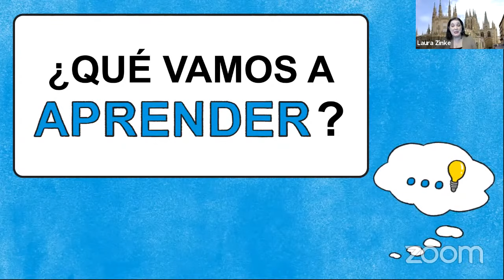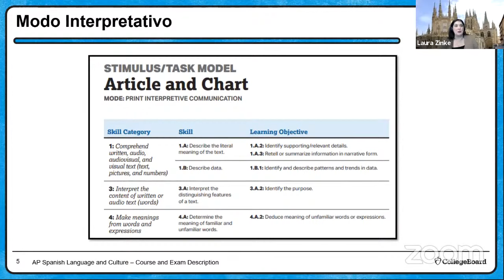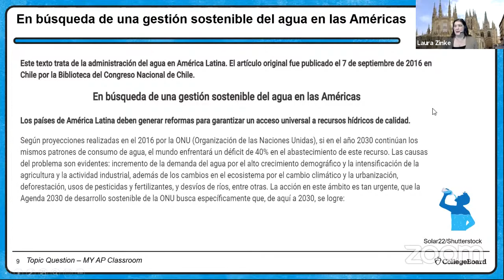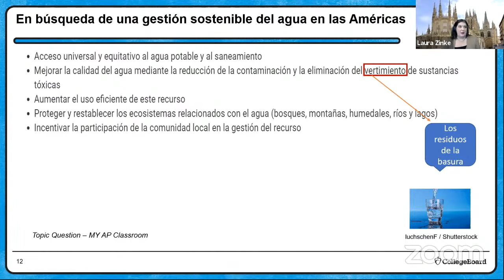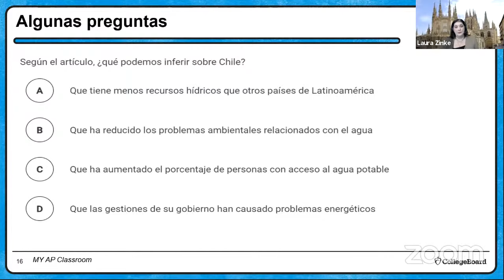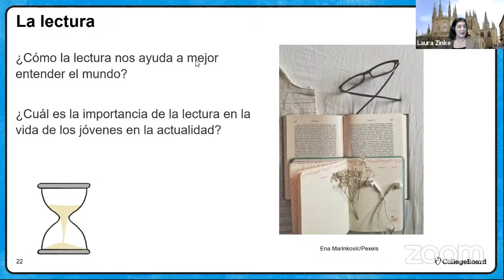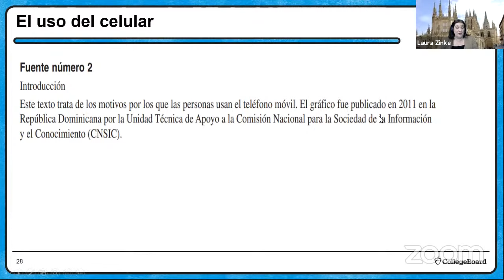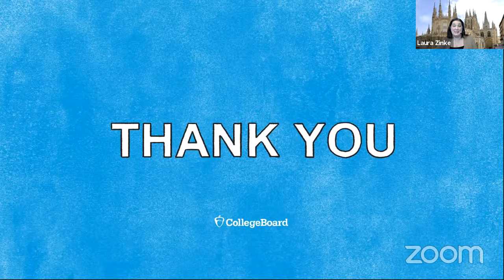2021 Live Review 4 | AP Spanish Language | Understanding & Interpreting Meanings in Texts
In this AP Daily: Live Review session for AP Spanish Language, we will focus on how to read and interpret written texts to identify the main idea, supporting details, and connections among cultural topics.

Have questions, comments, and feedback related to the AP Daily: Live Review sessions?